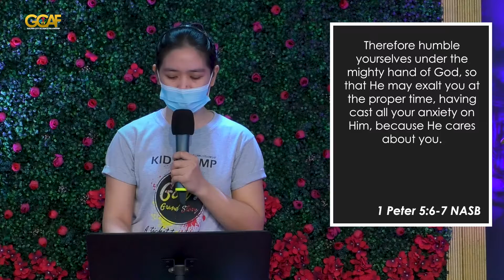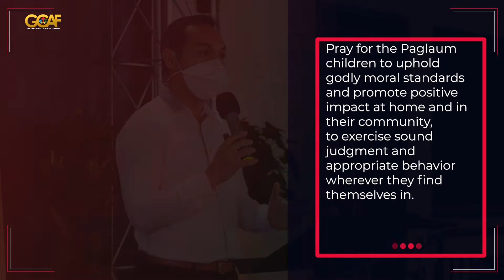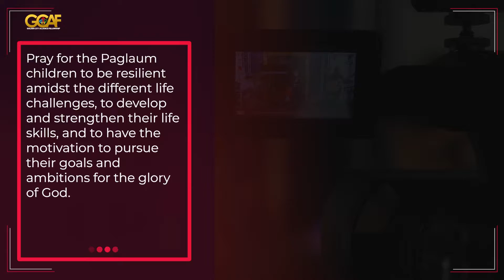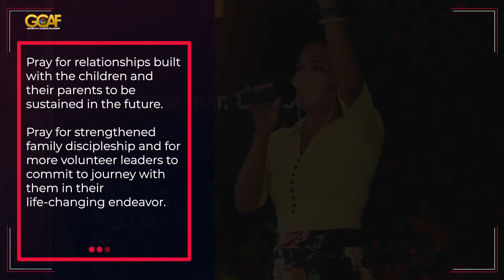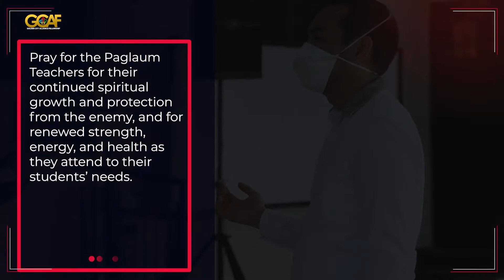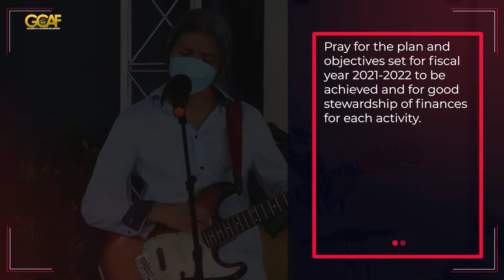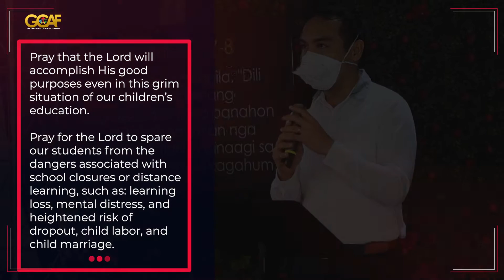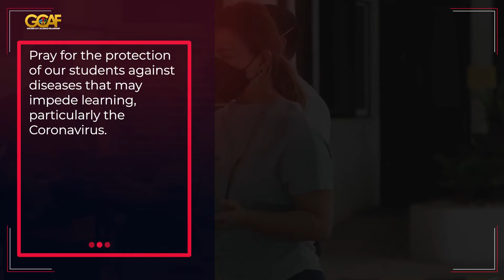Virtual Prayer Gathering | 1 September 2021, 7:30 PM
Tonight, we will address the question, "Why do we still pray if God is sovereign?"  🙏